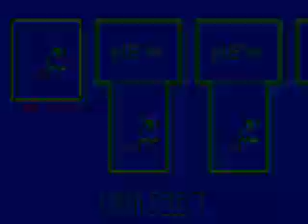Exploring Sonic the Hedgehog 3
This is my first attempt to make a "glitchfest" run. Not very successful, so I called it simply "exploring".
First of all, please note: this is tool assisted, but NOT a speedrun at all. So the movements are not very accurate.
Recently I've discovered brilliant set of videos made by ORKAL (youtube user) showing lots of S3 and S3K glitches, so, next time I will use much more of them in my run.